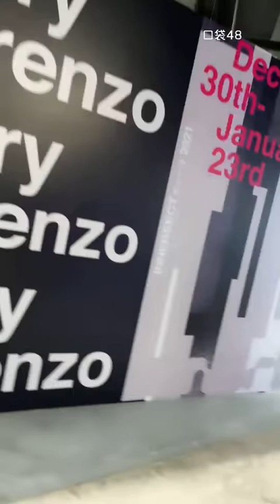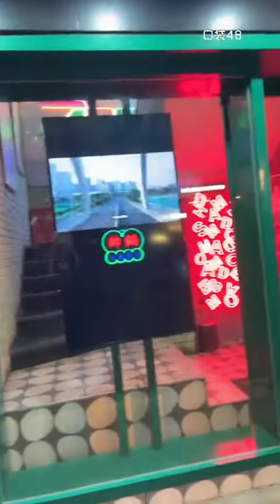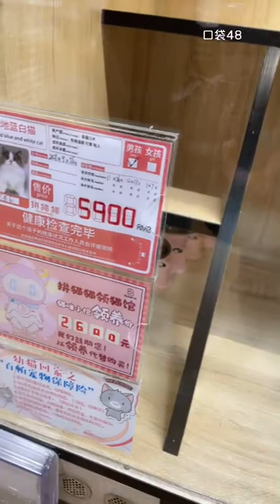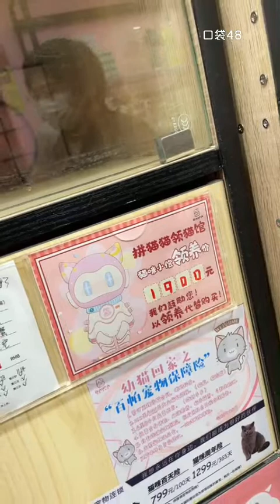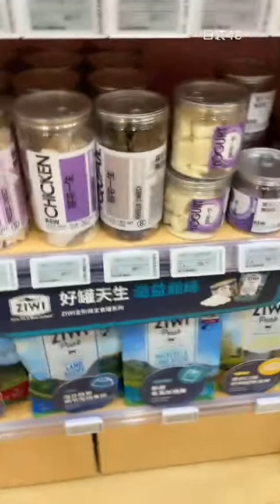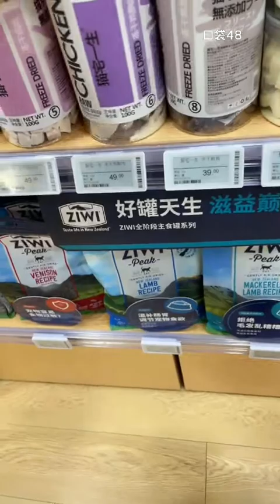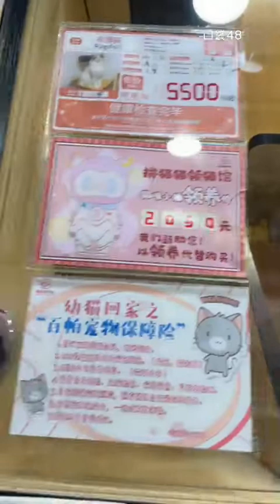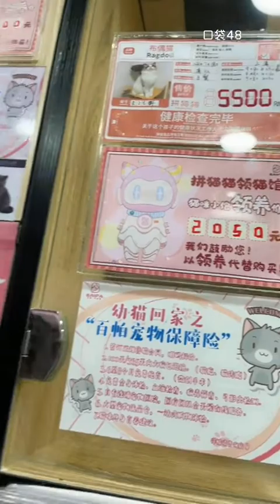【SNH48】【刘姝贤】20211227 19:59 口袋48直播